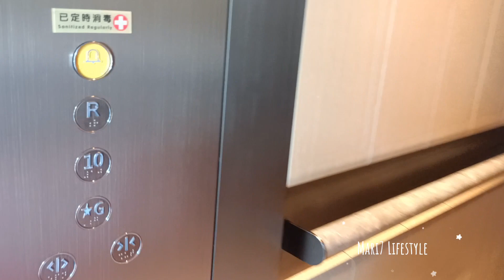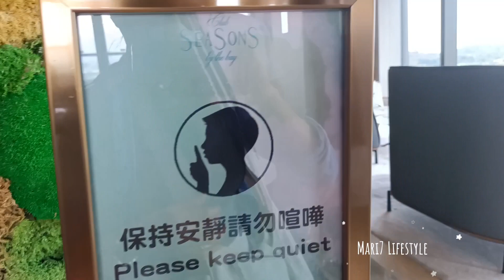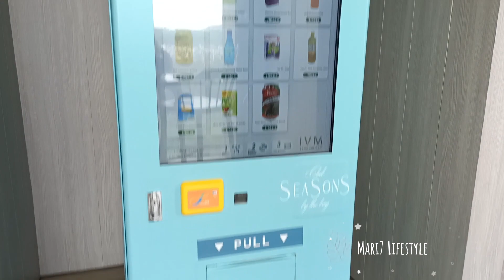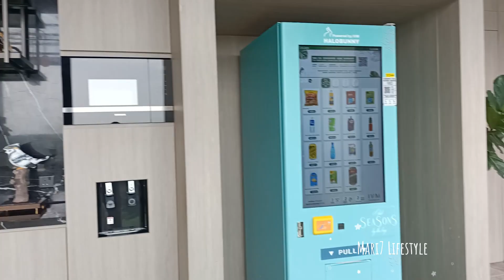Overlooking View of Wetland Seasons Bay | 10th Floor | Happy Sunday Hong Kong 🇭🇰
The Overlooking View of Wetland Seasons Bay is located in Yuen Long District. There are a total of 2 phases, 26 blocks, providing 1612 residential units.